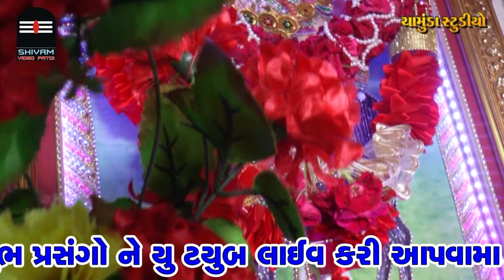04- DEVI SABHRE II NEW LIVE RAMEL 2021 I GAMAN SANTHAL,VERSHI KOLA ,DHARMIK BAMOSNA I SHIVAM VIDEO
Title :: 04- DEVI SABHRE
Title :: 05-KOI NAHOTU TARE UKHLOD NI TIGER MELDI HATI
Lyrics :
Producer :TINUBHA BHUVAJI
Video Director & Editor & Cinemetographer :DIPAK RAVAL
Camera Operator:VASHRAM THAKOR,KIRTI THAKOR,DIPAK RAVAL,JIGNESH THAKOR
Still Photograph:
Special Thanks: TIGER MASNI MELDI GRUP ,UKHLOD
Company Label :SHIVAM VIDEO PATDI